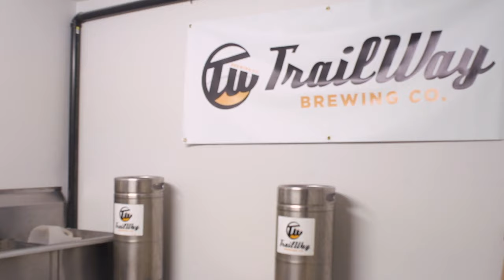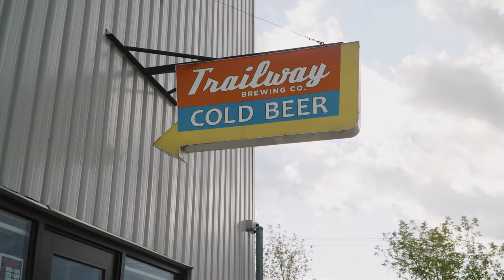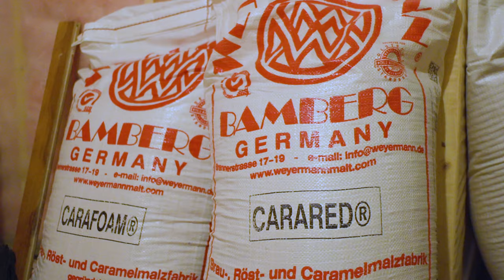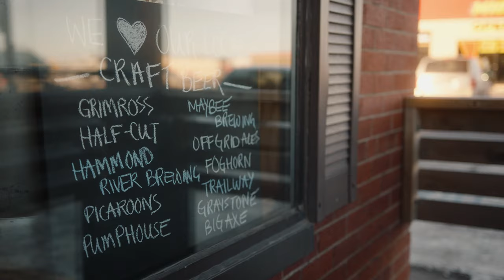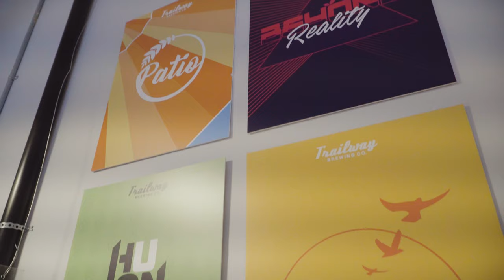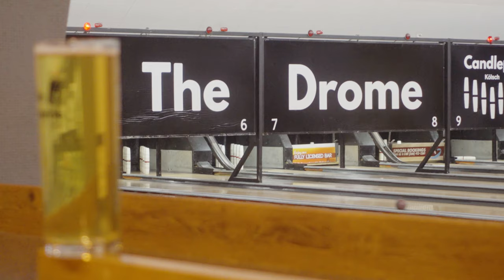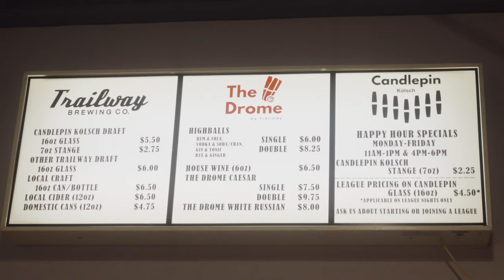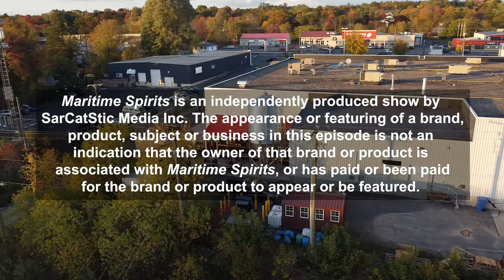Trailway Brewing - Fredericton, New Brunswick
Named for its proximity to the pedestrian trail system in Fredericton. N.B., Trailway Brewing is a draw for lovers of the New England IPA -- and for Shauna and Alex, who live next door. They learn from co-owners Jake Saunders and Dan Mason about Trailway’s origins and ongoing projects including The Drome bowling alley.